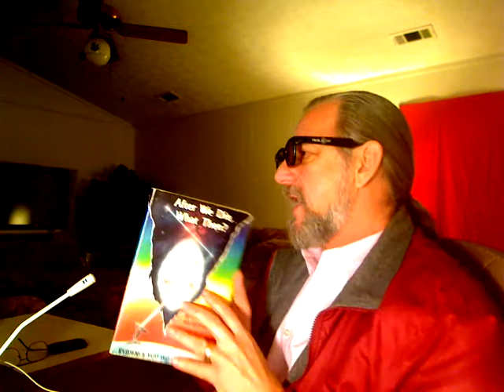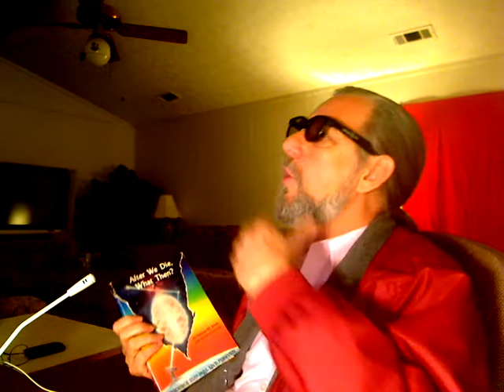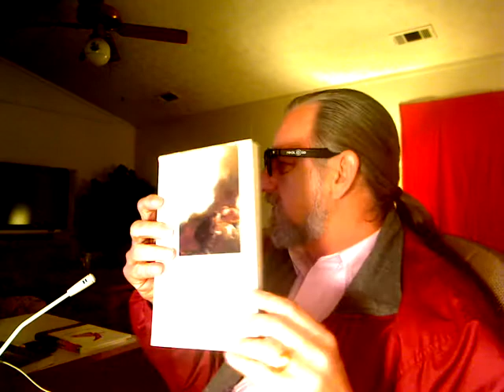Dream Mechanics 1 - Belief System Territories & Lucidity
Dream Mechanics, Belief System Territories & Lucidity